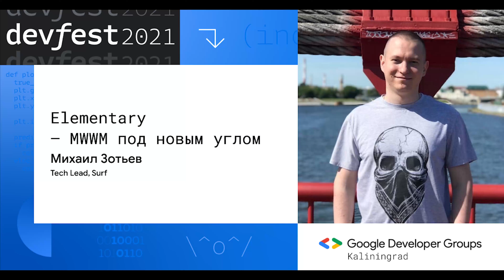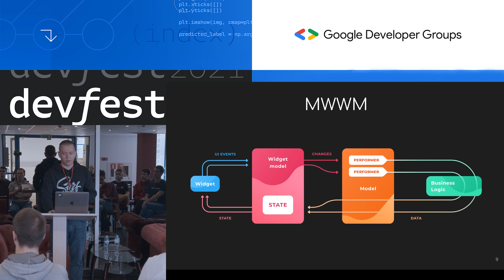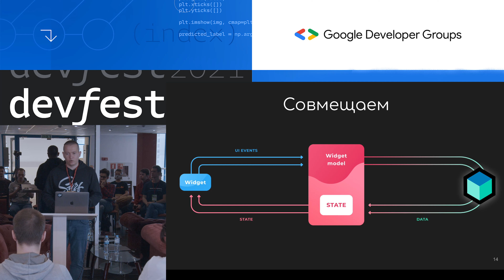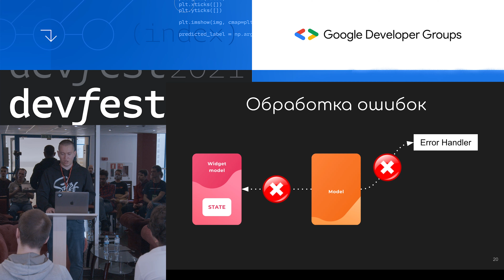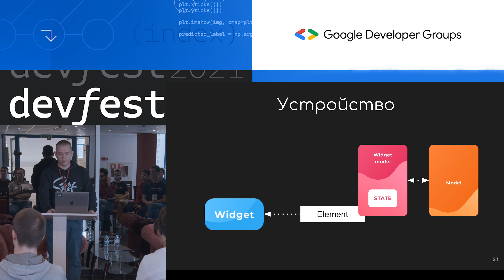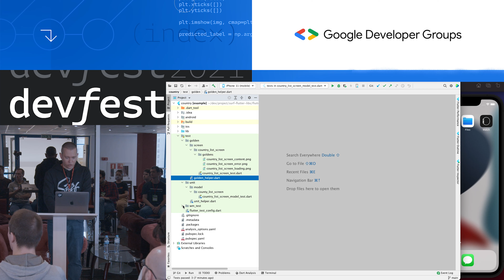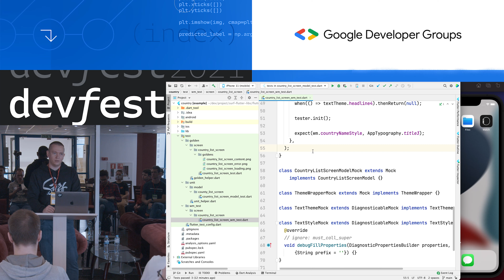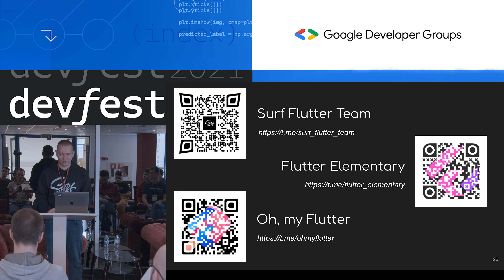Elementary — MWWM под новым углом (Михаил Зотьев, Surf)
Мы используем собственную библиотеку на основе паттерна MVVM, вокруг которой строим архитектуру приложения. Как у любого архитектурного подхода здесь есть свои плюсы и минусы. В работе над свежей версией нашего подхода к построению приложения мы оставили лучшее и постарались максимально избавиться от недостатков. Этот доклад о том, какие принципы закладываем в подход и что ожидаем получить на выходе.